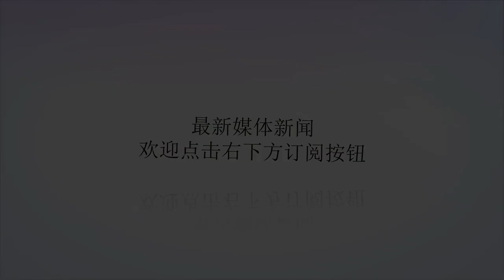范志毅公开嘲讽国足：脸都不要了，一张照片更是狠狠打脸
谢谢！范志毅公开嘲讽国足：脸都不要了，一张照片更是狠狠打脸